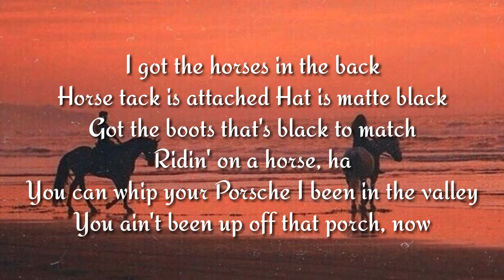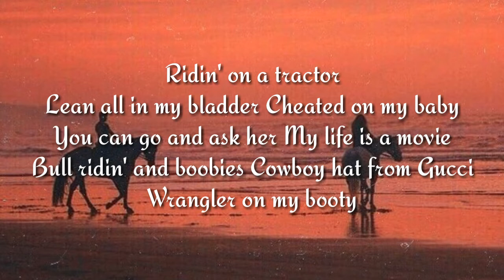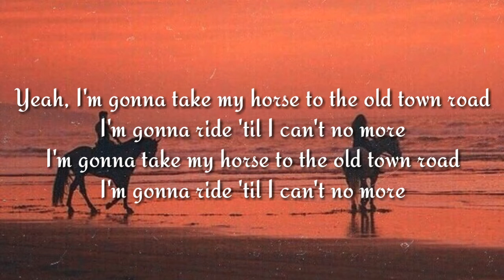Lil Nas X - Old Town Road (Lyrics Video) ft. Billy Ray Cyrus